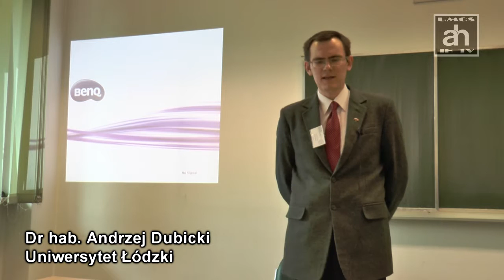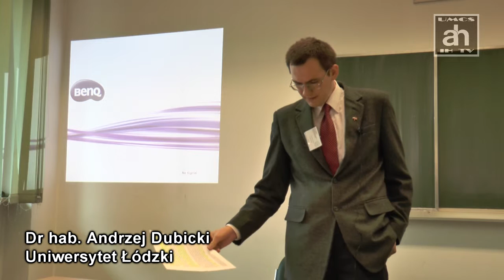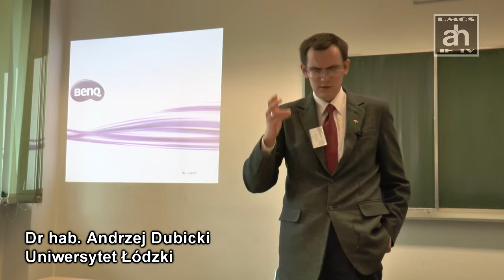Dr hab. Andrzej Dubicki: Rzeczywistość alternatywna i jej możliwe wykorzystanie w politologii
Referat wygłoszony na konferencji:
Historia alternatywna i kontrfaktyczna. Wizje - Narracje - Metodologia.

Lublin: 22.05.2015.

Realizacja wideo: Dr Piotr Witek (Zakład Metodologii Historii UMCS)